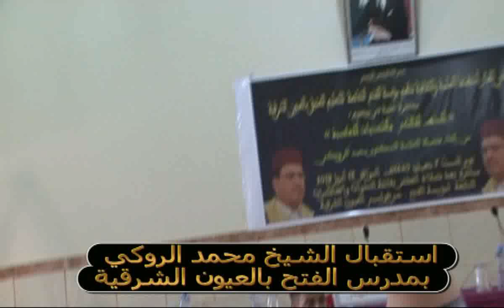استقبال الشيخ محمد الروكي بمدرسة الفتح بالعيون الشرقية